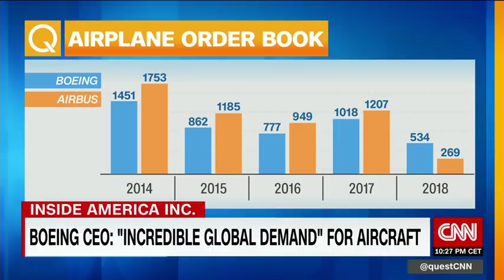Interview with Boeing CEO at the Dreamliner factory (part 2)